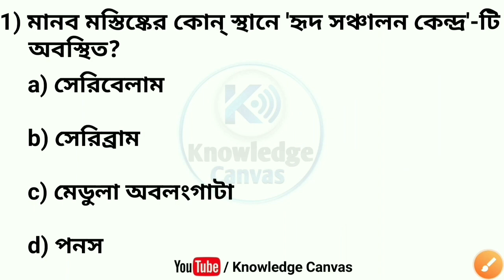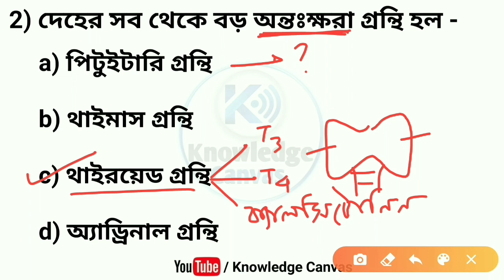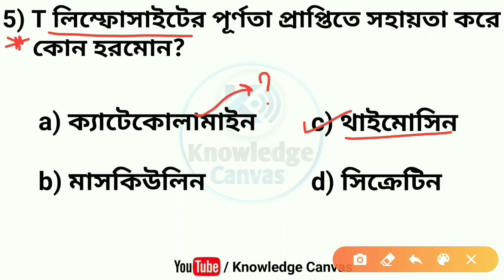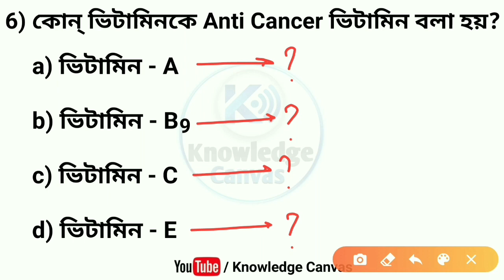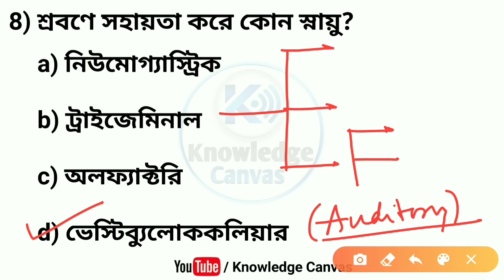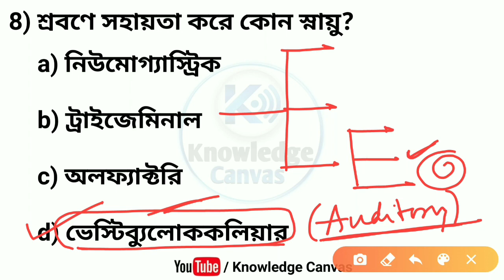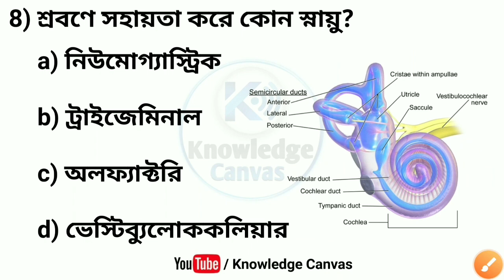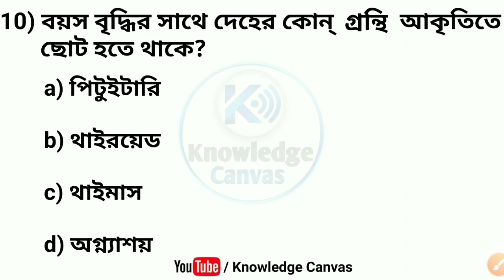🔥 Life Science Important Suggestion | Biology Analytical MCQ for GNM ANM 2024, JENPAS 2024, Food SI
Life Science Most Important Suggestive Moderate to Analytical MCQ for GNM ANM 2024, JENPAS,, Food SI, Clerkship, Miscellaneous, WBCS, SSC | Life Science Most Important Suggestion | Biology Moderate & Analytical MCQ for GNM ANM 2024, JENPAS 2024 @KnowledgeCanvas

Success Strategy for GNM ANM Entrance 2024

GNM Nursing Entrance 2024 Strategy

ANM Nursing Entrance 2024 Strategy

JENPAS UG 2024 Biology Suggestion

GNM, ANM Nursing Expected Cutoff Marks by Knowledge Canvas

GNM ANM Nursing Entrance Safe Score for Govt Nursing College

GNM ANM Entrance Safe Score for Governmentt Nursing College 2024

GNM ANM Entrance Cutoff Marks for Governmentt Nursing College 2024

WB GNM ANM Entrance 2024 Preparation Strategy

GNM ANM 2024 success strategy

anm gnm 2024 preparation strategy

Study Plan for GNM Nursing Entrance 2024

GNM 2024 Life science suggestion

GNM ANM 2024 Biology 100% Common Question Suggestion

GNM 2024 Biology MCQ Suggestion by Knowledge Canvas

BSc Nursing JENPAS UG Biology MCQ Suggestion 2024

Biology Suggestion for GNM ANM 2024

Important life science question answer for GNM ANM 2024

Important Biology MCQ for GNM ANM Entrance 2024

Important general science mcq in bengali for all competitive exams 2023

Biology MCQ for Food SI 2023

Biology MCQ for PSC Clerkship 2023

Biology MCQ for PSC miscellaneous 2023

Biology MCQ for WBCS 2023

Biology MCQ for WBP SI 2023

Biology MCQ for WBP Constable 2023

life science MCQ for Food SI 2023

life science MCQ for PSC Clerkship 2023

life science MCQ for PSC miscellaneous 2023

life science MCQ for WBCS 2023

life science MCQ for WBP SI 2023

life science MCQ for WBP Constable 2023

general science MCQ for Food SI 2023

general science MCQ for PSC Clerkship 2023

general science MCQ for PSC miscellaneous 2023

general science MCQ for WBCS 2023

general science MCQ for WBP SI 2023

general science MCQ for WBP Constable 2023

Life Science MCQ for WB GNM ANM Entrance 2024

Biology for GNM & ANM entrance 2024

Best life science question answer for ANM Entrance 2024

WBJEEB GNM & ANM Entrance 2024 Preparation Strategy by KnowledgeCanvas

Biology/Life Science for GNM Entrance exam 2024

Life Science for WB GNM ANM Entrance 2024

WBP SI 2023 Most Important Science MCQ

WB Police SI 2023 Most Important Science MCQ

WBP Constable 2023 Most Important Common Life Science MCQ

General Science for WBP SI 2023

General Science for 2023 WBP SI

General Science for WBP Constable 2023

General Science for 2023 WBP Constable

2023 WBP SI Exam Preliminary Most Important Science Question MCQ Mock Test

Most Important Biology Question for RRB NTPC 2024 in Bengali

Most Important Biology Question for RRB Railway Group D 2024 in Bengali

Lucent General Science MCQ in Bengali for 2023 All Competitive Exam by Knowledge Canvas

WBCS 2023 Most Important Science MCQ

WBCS 2023 Most Important Science NCERT MCQ in Bengali

Most Important General Science MCQ for WBCS 2023 Preliminary

Life Science for GNM mock Test 2024

West Bengal District wise Government GNM Nursing Training

Syllabus for GNM Nursing Admission 2024 by Knowledge Canvas

WBJEEB GNM Entrance Booklist 2024

Most Important Biology Analytical Question for GNM 2024 in Bengali

WBJEEB West Bengal GNM 2024 important life science MCQ Solved Answer Book in Bengali

How to prepare Life Science for WB GNM ANM Entrance 2024

Analytical Biology Most Important MCQ for WB GNM ANM Entrance 2024

How to prepare General Knowledge for WB GNM ANM Nursing Entrance 2024

How to prepare English Grammar for WB GNM ANM Entrance 2024

Life Science Book for 2024 GNM Nursing Entrance

Biology Book for 2024 GNM Nursing Entrance by WBJEEB